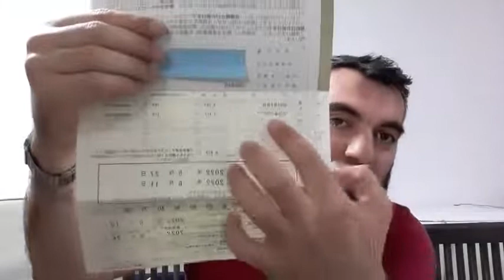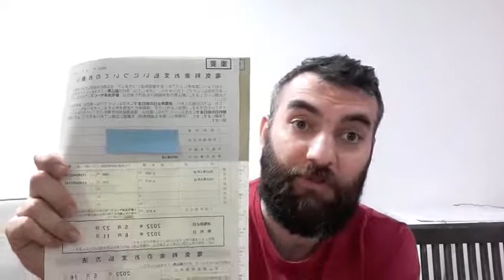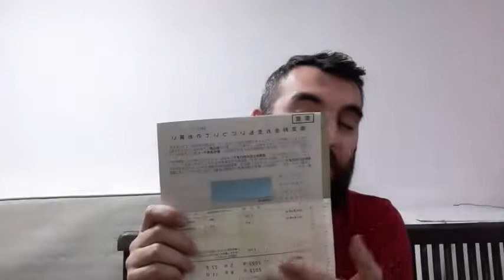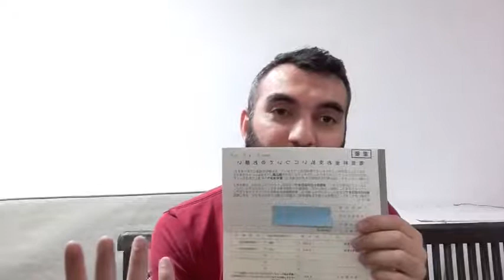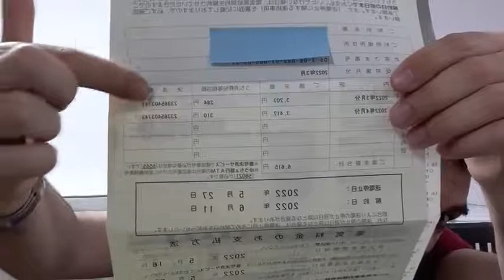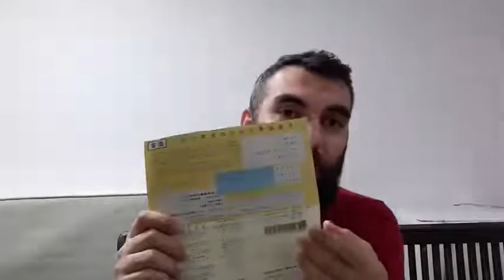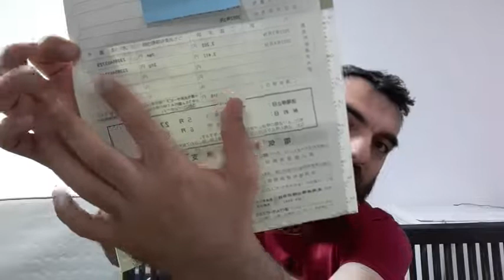Why you pay too much for electricity, gas and other utility bills in Japan ? | Life in Japan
Why you pay too much for electricity, gas and other utility bills in Japan

Apartment Types, Rent - How to Choose ? Life in Japan as
Previous Overall session on expenses -apartment renting in Japan